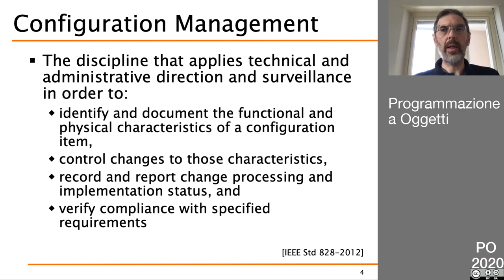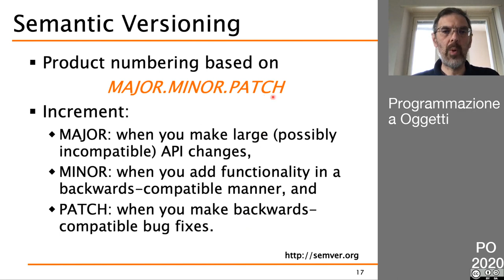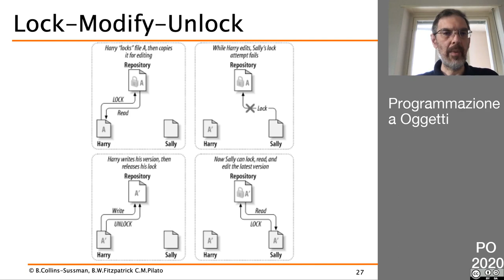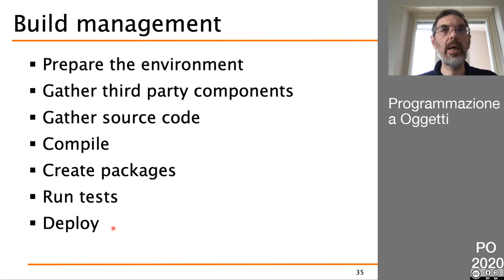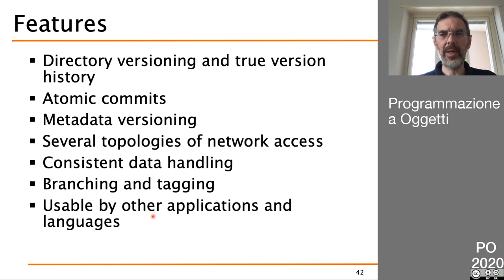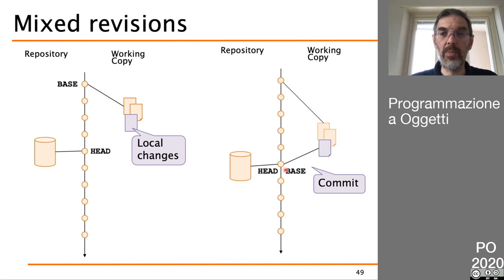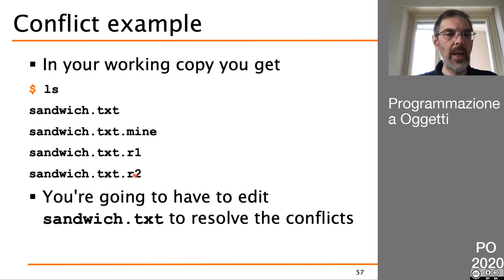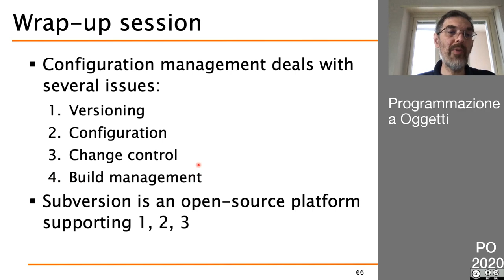60 Configuration Management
- gestione delle configurazioni
- build management e continuous integration
- Subversion